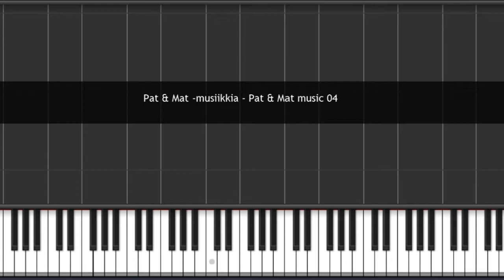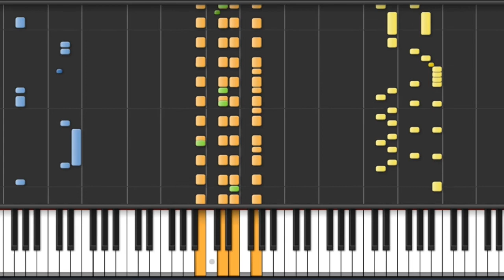Pat and Mat (A je to!) Soundtrack 04 orchestral remake with high quality synthesia tutorial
Composer: Petr Skoumal
I'll make the midi file available to download in future.